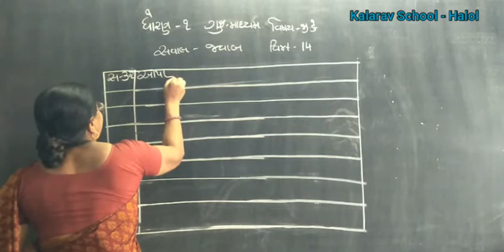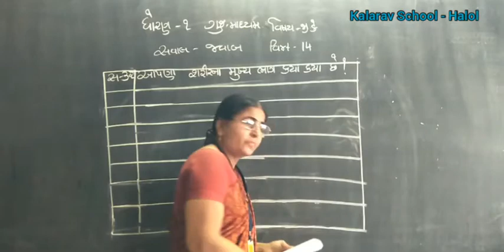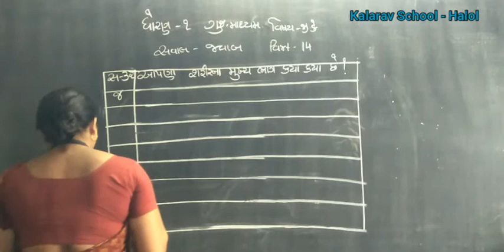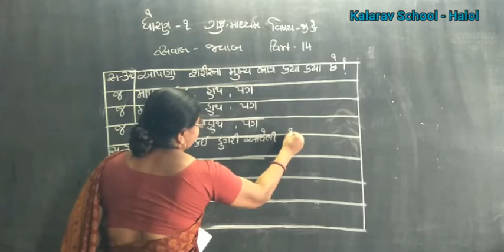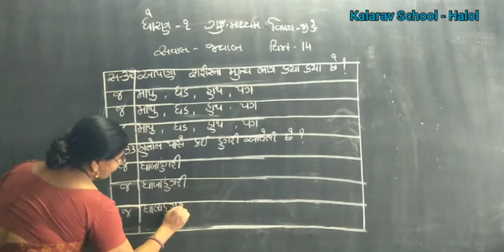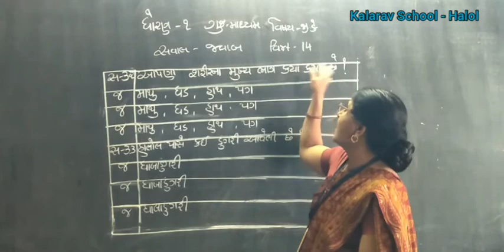STD- 1 GM G. K SAVAL JAVAB PART- 14